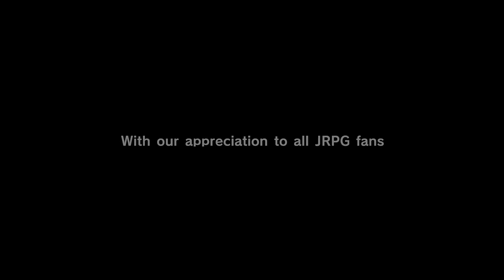Eiyuden Chronicle: Hundred Heroes Xbox Review - Is It Worth Playing?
How many heroes does it take to complete a JRPG? A Hundred Heroes!

Eiyuden Chronicle: Hundred Heroes launches April 23rd on Xbox Series X|S, PS5, Nintendo Switch, PC and Game Pass. But is this hero-fest JRPG any good? Let's find out.